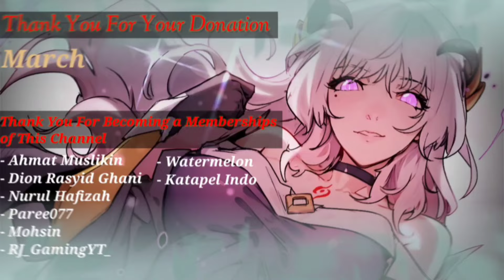Disciples Are All Over The World || Imprisoned For A Million Years || Chapter 315 || English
Title : Imprisoned For A Million Years
Author : 三界动画
Genre : Action, Adventure, Harem, Historical, Martial Art, Supernatural
English Translate : Komik Lover

Check Instagram Komik Lover to get information about mahua who is in the process of being translated